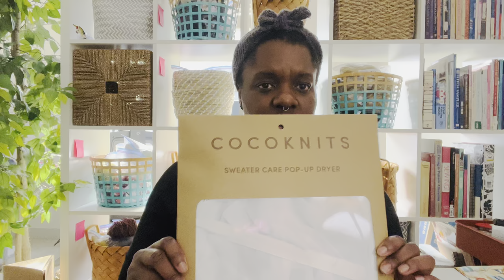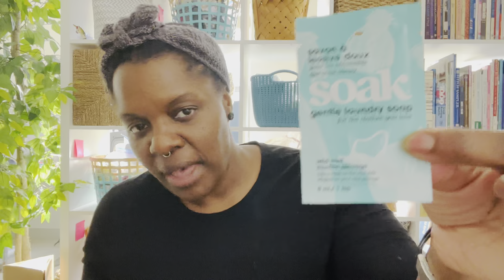The Black Sheep Knitter Podcast - Episode 3: Brain who? Brain where?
Welcome to The Black Sheep Knitter Podcast!  I’m happy you’ve chosen to spend some time with me today. Grab your knitting, a beverage, and hunker down!  I hope you enjoy this episode of my knitting podcast :)

Please do give this video a “thumbs up” if you enjoy it.  It helps the channel to grow and spreads the word.  LOL

✧ *Finished Object(s) / What I’m Wearing* ✧

✧ *Work(s) In Progress* ✧

Pearl Next Door Tee by Brittany Collins (TEST KNIT)

✧ *Thank Yous* ✧

✧ *Maker Spotlight:  Maressa Made* ✧

Kayla / Maressa (oh dear, which one??) is irreverent, cheeky, funny, talented, and bold!

✧ *Randomness* ✧

The Cocoon Tree (Project Bags)

If you can provide support on those first 12-15 rows, please reach out.  Help me brain!